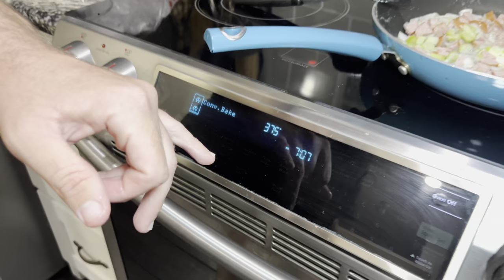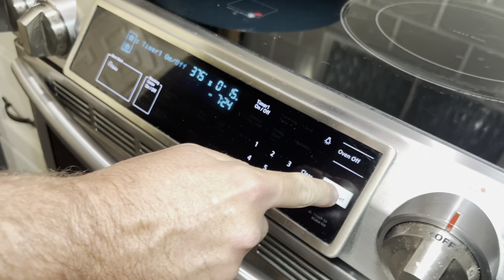I CAUGHT then COOKED everyone’s FAVORITE FISH! (Flounder Fishing)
I went out flounder fishing in Galveston bay and explained how to fish for everyone’s favorite flat fish. Then I brought home this keeper flounder and showed how to fillet and cook it up into a delicious fresh fish recipe.